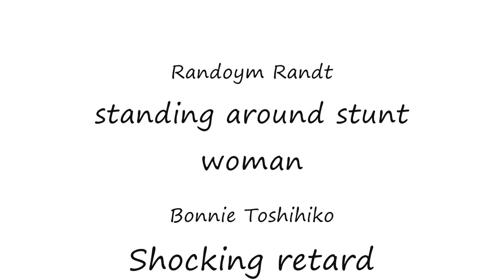Korea1 Monkey Business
So King Kong Does it again, just another retarted fast selfmade home video from korea1